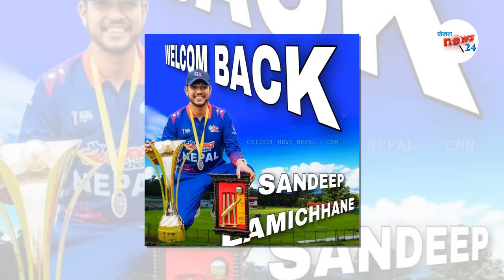बिश्वकपमा Sandeepकाेचर्चाअष्ट्रेलिया र पाकिस्तानका बलर संग तुलना ||sandeep lamichhane world record